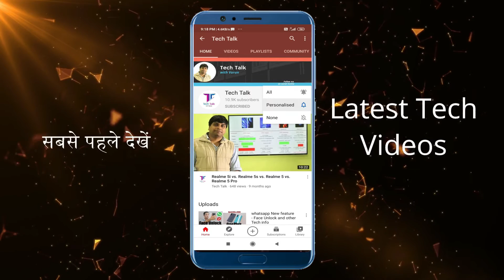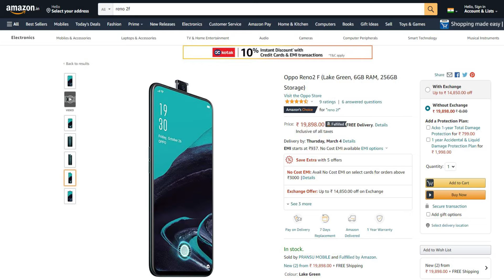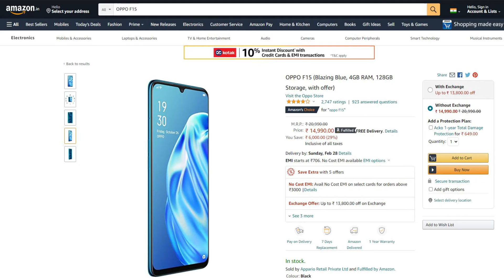Best Oppo Mobiles under 20000 (2021) | Oppo Mobile price 15000 to 20000